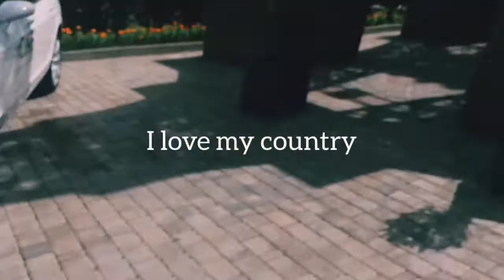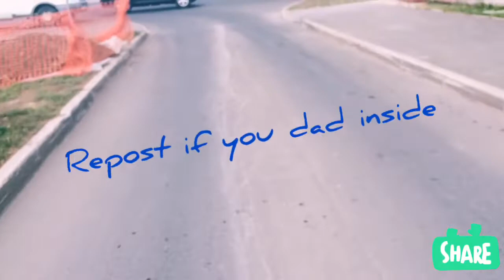Change the world by being yourself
- I ask you not to take seriously what was said and shown in the video.
  IPhone 5S
  Program:
                - iMovie
                - InShot

The references in the video to moral violations as well as violations of the law should be taken solely in the context of irony.
  It's only arthouse aesthetic absurd satire humor.I'm tolirant for all genders and races and want live in peace with them. The author is against the exploitation of people, animals,aliens especially those who have not come of age, against ageism, sexism, as well as discrimination on any other basis.
 We respect all nations and citizens, as well all veterans.
Author making arthouse postirony entertaining content project to make people laugh.
 We are very respectful to working class, and police, as well our city citizens.
I don't advocate violence and its types. I'm against aggression on a particular nationality,
all jokes are given in an ironic contest, not to take seriously what was said and shown in the video.